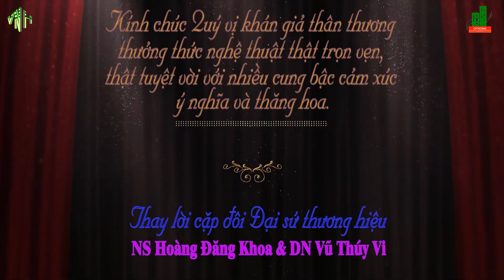💕 TĐ Gánh cải trạng nguyên 2023 - TG Bạch Mai - NS Hoàng Đăng Khoa & DN Vũ Thúy Vi 💕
*** Gánh cải trạng nguyên là TĐ thứ 51 trong HT lấn sân nghệ thuật của DN Vũ Thúy Vi và cũng là TĐ thứ 12 trong chuỗi 16TĐ Mẹ Bạch Mai viết riêng cho kênh cải lương tuồng cổ trong thời gian có thể nói là cuối đời của Mẹ!!!

*** Mẹ ơi, Mẹ viết Gánh cải trạng nguyên cho con được không ạ? ... Mẹ nói thiệt, trước giờ Mẹ không có viết cái này vì Mẹ ngại ... nhưng nếu con thích, để Mẹ suy nghĩ thêm nhe ... Mẹ viết cho con hơi khác chút, không giống y chang cái cũ của ba Linh mà con đã xem được không con ... Dạ, sao cũng được ạ, văn của Mẹ viết, sao con cũng thích hết ... con nhỏ này Và con hiểu, tất cả tình yêu thương mà Mẹ đã dành cho con, con chỉ biết ... mình phải cố gắng hết tất cả khả năng của mình, phải hoàn thiện hết tất cả những yêu thương mà Mẹ đã để lại một cách thật trọn vẹn & ý nghĩa nhất ạ!!!